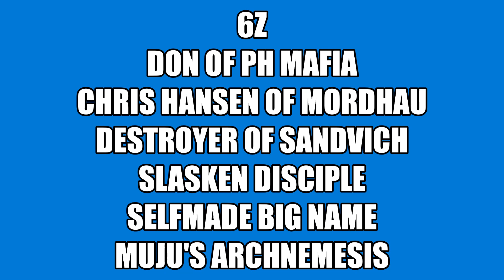PH GANG WARS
6z for admin